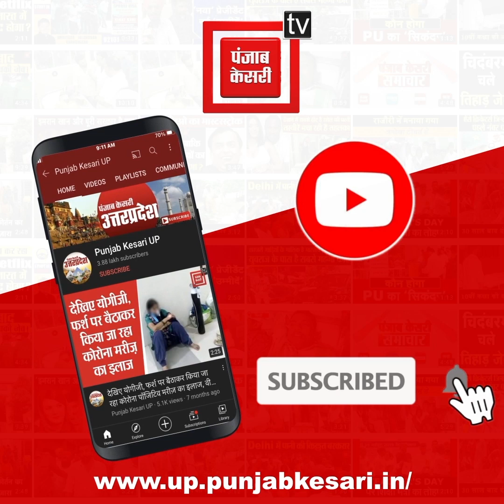देखिए कैसे बाप-बेटी ने आंखों में मिर्च झोंककर लूटी चेन, सराफ ने युवती को पकड़ा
देखिए कैसे बाप-बेटी ने आंखों में मिर्च झोंककर लूटी चेन, सराफ ने युवती को पकड़ा, CCTV में कैद हुई पूरी घटना.